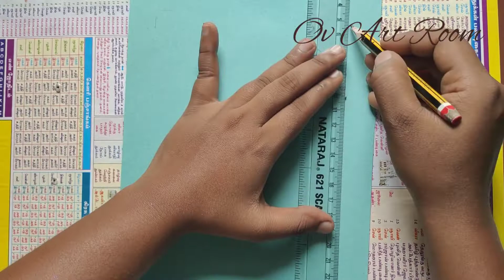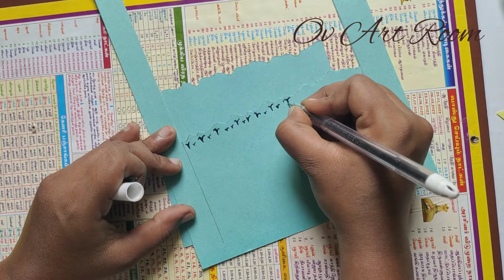Paper Frame in Cardboard/Paper Frame/Paper cutting frame#papercraft